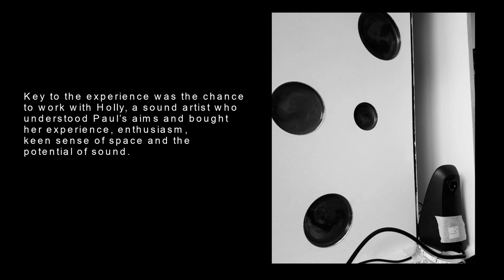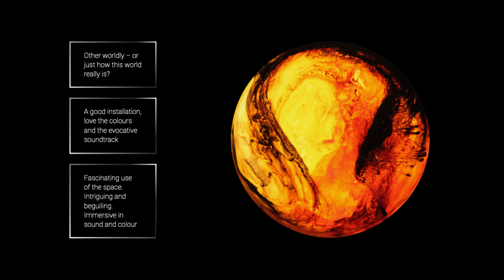Empyrean 2019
Artist Paul Liptrot was delighted to be given the opportunity to react to the pulpit in All Hallows’ Church, a beautiful and historic structure. He was struck by the potential to create something immersive, engaging and beguiling. He was keen to realise an installation which respected the space; while creating the potential to connect, surprise and create reactions, spiritual or otherwise, with visitors.

Key to the experience was the chance to work with Holly Early, a sound artist who understood Paul’s aims and bought her experience, enthusiasm, keen sense of space and the potential of sound.

The resulting piece, ‘Empyrean’, combines vibrant petri-dishes with three channels of ever-changing sound scapes in an environment designed to transport visitors from the everyday to a place of wonder and serenity. It subtly reacts to each persons unique personality, history and sense of self.

Mark Rodel, Vicar at All Hallows’ Church said of Empyrean:

    "One of the most stunning works in this year’s church exhibition was the site-specific installation created by Paul and Holly. This collaborative work brings together a specially created ‘nook’ that incorporates the church’s pulpit , stunning circular coloured dishes and haunting selections from meditative music around the world.

    The shifting soundscape alters visual perception. At one moment, I saw echoes of birds in flight, as if caught in one’s peripheral vision. At another accompanied by sounds of chanting from Asia, the forms in the ishes became human figures in exuberant dance. There was a lively energy to the experience and yet simultaneously, it was a calming space.

    Paradoxically in such a small enclosure, the experience was transcendent; the subtly breaking symmetry of the arrangement of the circular glasses reminding me of the notion of spontaneous symmetry breaking so fundamental to some scientific explanations as to how there is something rather than nothing in this Universe.

    I was so taken with this work that it felt like a wasted opportunity to allow it to be taken down after just two days. I’ve invited Paul and Holly to leave it in situ for a month so that our congregation and others can continue to experience its contemplative potential."
The resulting piece, ‘Empyrean’, combines vibrant petri-dishes with three channels of ever-changing sound scapes in an environment designed to transport visitors from the everyday to a place of wonder and serenity. It subtly reacts to each persons unique personality, history and sense of self. The space is such that it can be simply observed or fully engaged with depending on one’s viewpoint.

You will find all the relevant information about Empyrean in the information pack